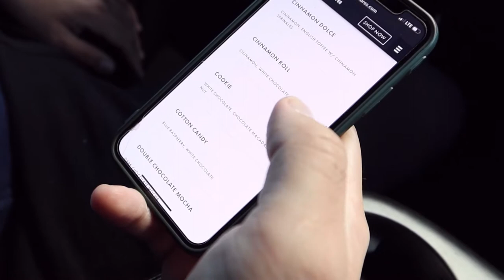Dutch Bros Review!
Today we are trying out Dutch Bros for the first time it was very good, customer service was amazing! THUMBS UP FOR BRAWLIO! (sorry if I spelled it wrong) S/O to my bf Lili she recommended cookie and it was #1 in our list! Hope you guys enjoy this video and have happy holidays! Thank you so much for your love and support I really appreciate it! (: See you soon with some more content!